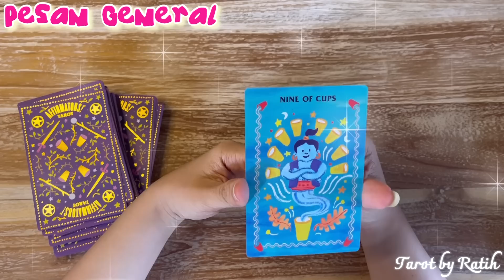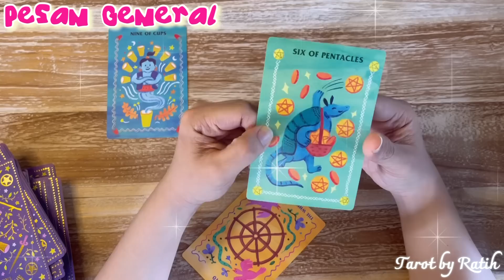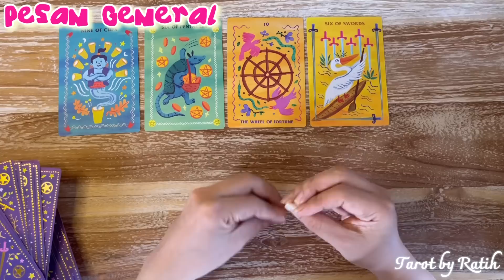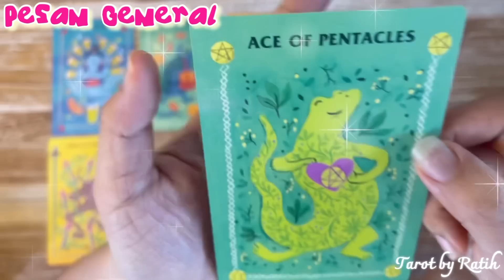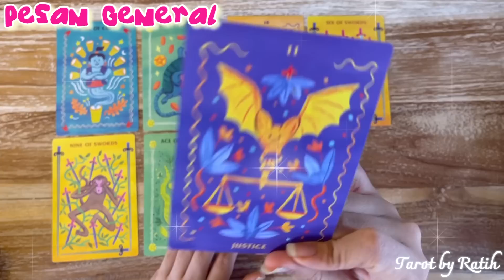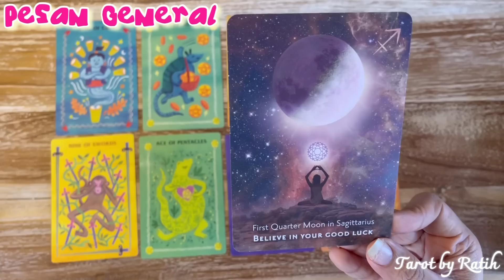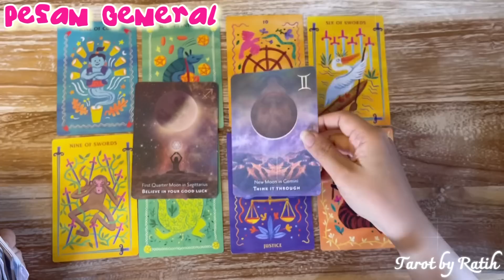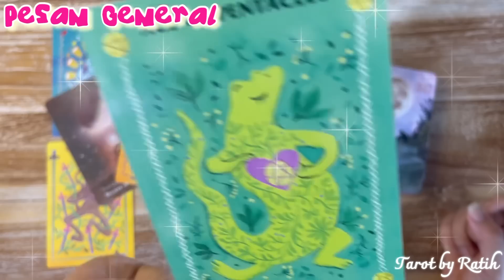✨ KEBERUNTUNGAN BUATMU !! SESEORANG YANG TERBAIK DITAKDIRKAN UNTUKMU AKAN SEGERA HADIR ❤️💍🌹💝💋 ✨